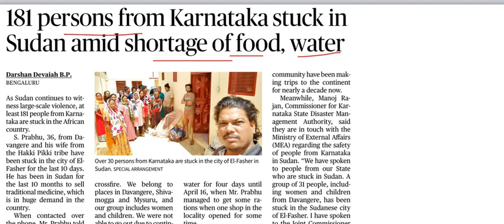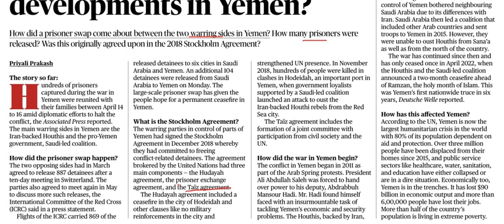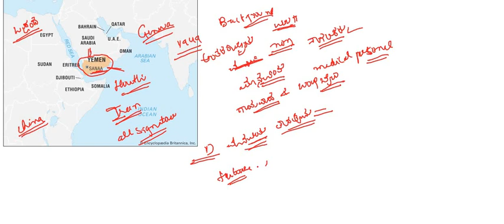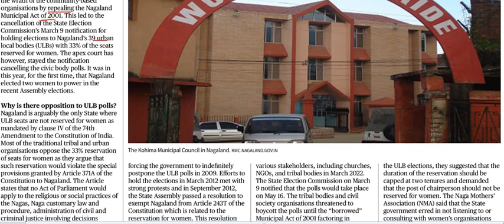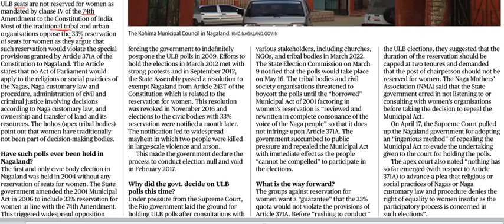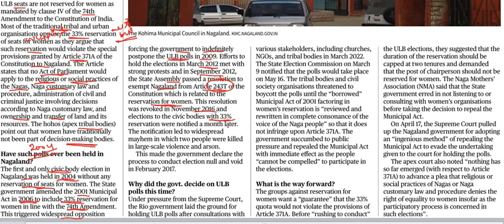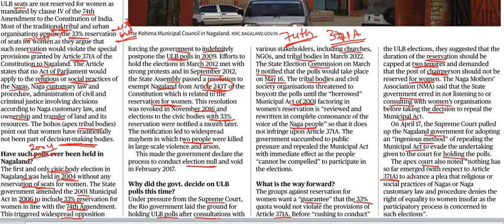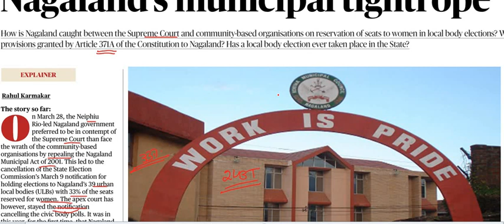Current Affairs 19th April 2023 || The Hindu News Analysis in Kannada by Classic Education